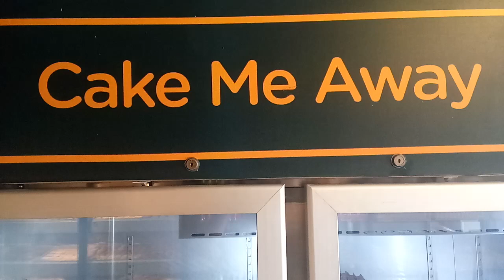Different Category Cakes Cookies patties cupcakes & Cold Drinks & Much more